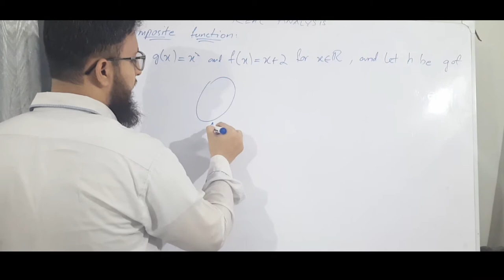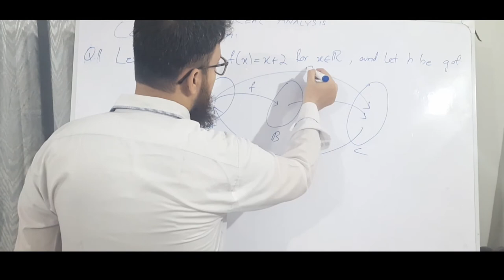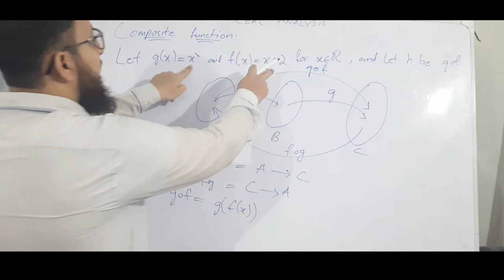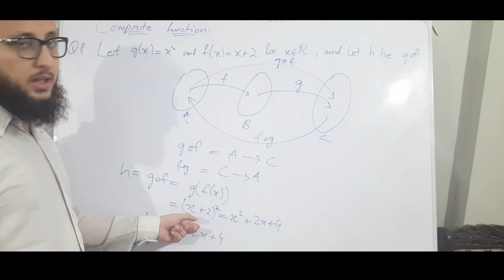Introduction to Real Analysis Robert G Bartle, Donald R Sherbert 4th edition Ex 1.1 Q11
It is same as Q9
See Q9 if it confuses you.

Introduction to Real Analysis Robert G Bartle, Donald R Sherbert

Solution to Introduction to Real Analysis By Bartle Sherbert 4th ed
Direct Image | Inverse Image